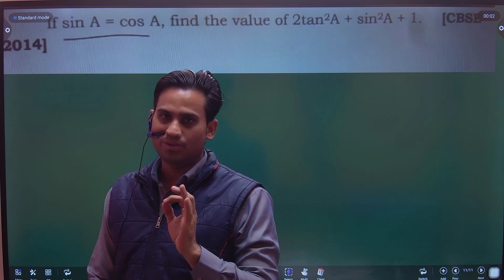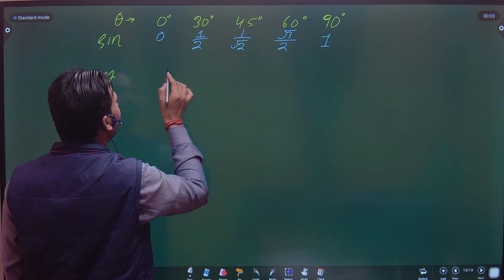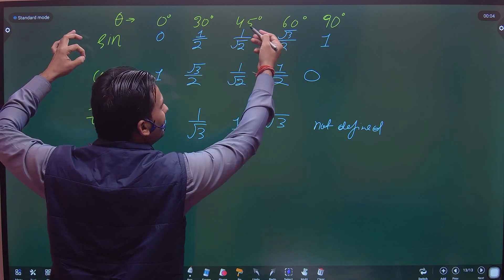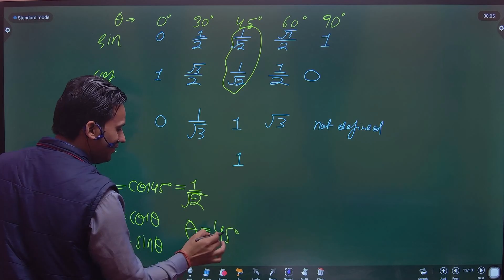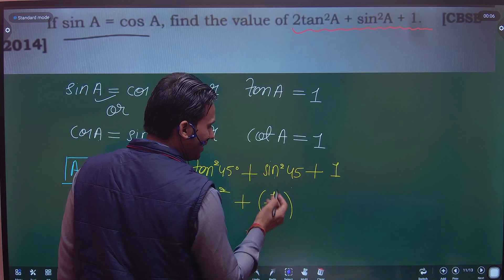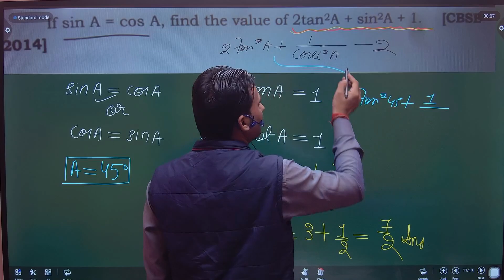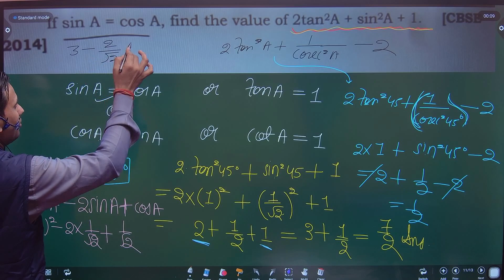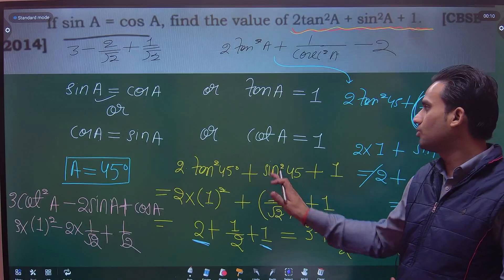If sin A = cos A, find the value of 2tan^2 A + sin^2 A + 1.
IfsinAisequaltocosA,findthevalueof2tan2Aplussin2Aplus1